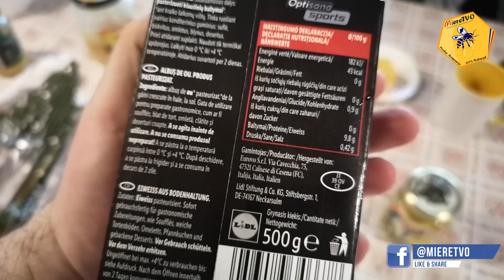OTTOmananca FRENCH TOAST | MUKBANG + RETETA FRIGANELE PROTEICE PENTRU DIETA